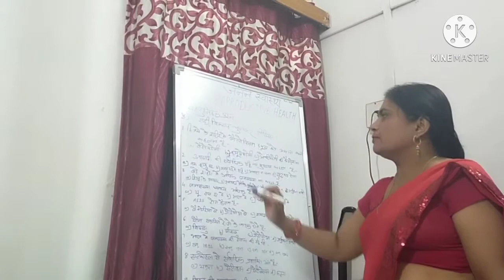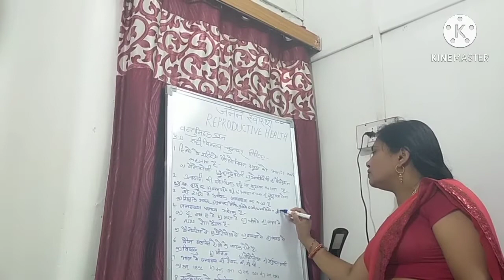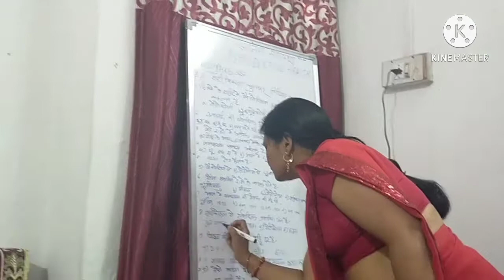Answer And Question of Reproductive Health # In Hindi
ABOUT ME - MY SELF KANCHAN YADAV
B.SC. , B.ED , M.A.GOVT.TEACHER .
CONTENT FOR CLASSES - 8 , 9, 10, 11 AND12TH  .
rom India Killing Player with LOUD Volume Spy Like James Bond 007 Level Up to 68.TOTAL # BADGE99 # LOUD # AIDS BB KI VINES # SAGER